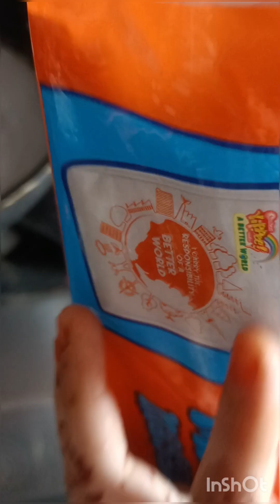Yippee Recipe 😋😋🥘yummyfood